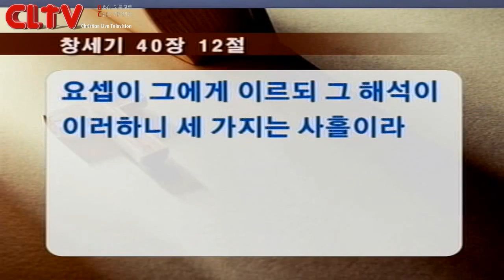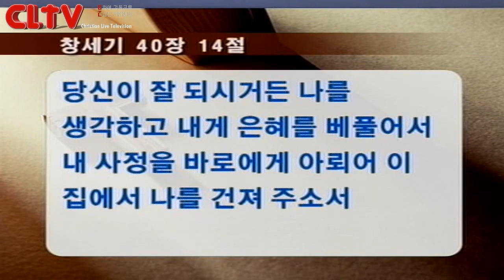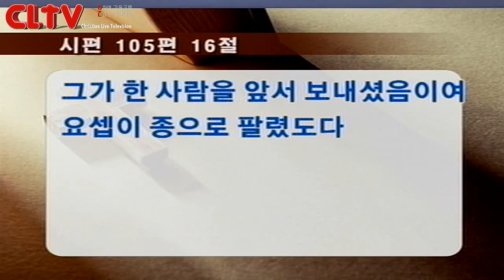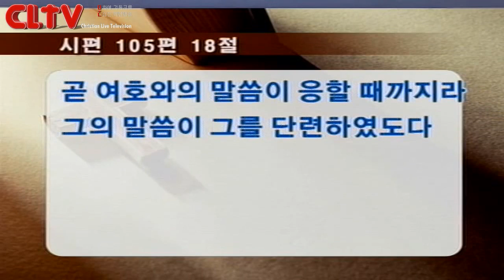CLTV파워메시지_요셉시리즈 (5회)_'하나님이 사람을 쓰시는 방법' 왕성교회(길요나 목사)